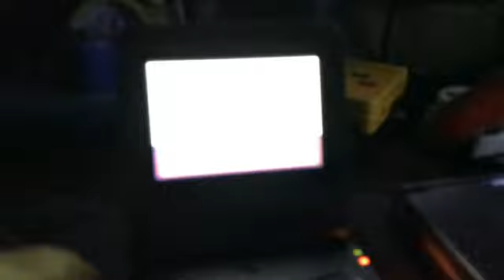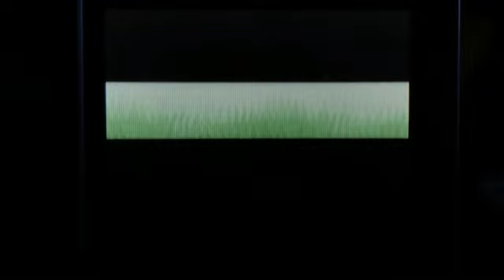LIVE!! SHINY SWABLU only after 3,414 REs in Pokemon Ruby [FULL ODDS]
So amazingly happy to get my target on 1st phase, YES!! Thank you so much for the warm welcome and support in the SH community!!

See you on the next shiny hunt!

-ToraxCefiro-